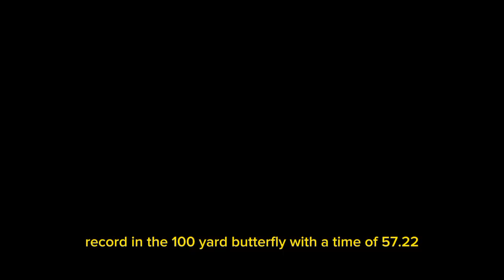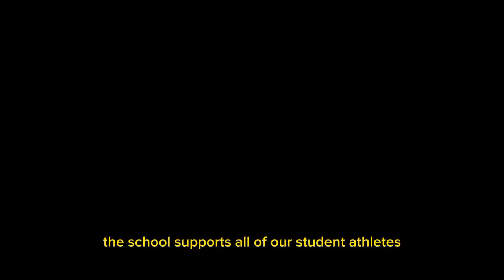Martina Navratilova makes stance clear on men playing women's sports, responds to late NCAA...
Martina Navratilova makes stance clear on men playing women's sports, responds to late NCAA controversy
A transgender woman on an NCAA Division III swim team broke a school record, causing controversy.